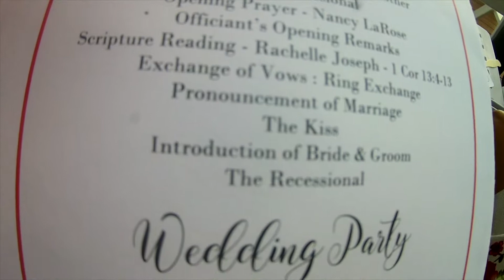Spring Break in Haiti pt.3 | The Wedding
The third day in Haiti its the day of the our cousin wedding.

Patricia
SC: patricia_therez

Monisha
SC: queen_monisha